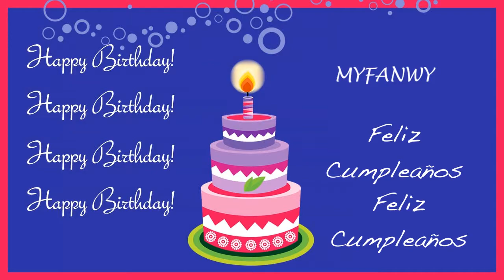Myfanwy Card Tarjeta - Happy Birthday